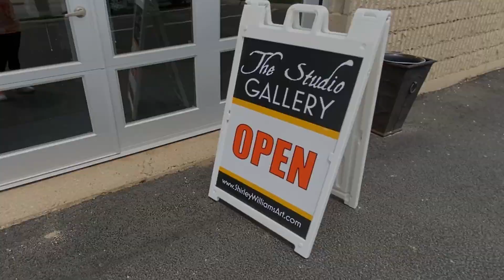Shirley Williams Art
Take a quick tour of The Studio Gallery. This little gallery is attached to the warehouse studio of professional artist Shirley Williams .

The Studio Gallery
3080 Grand Marais Road East
Windsor, Ontario, Canada
N8W 5A3